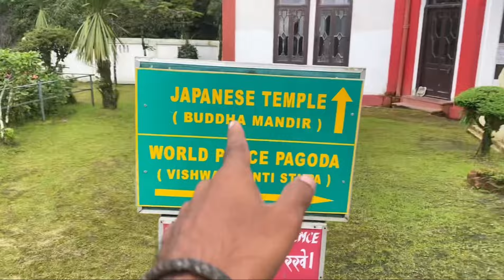Darjeeling tour view point // Darjeeling tour ❤️darjeeling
Guwahati to Darjeeling video
Guwahati to Darjeeling tips
New Assamese video
Darjeeling
Darjeeling viral videos
New video
Assamese new video
Darjeeling video
Assamese new vlog
Assamese new vlog 2024
Assam to Darjeeling
Assam to Darjeeling tour
Assamese video
Jubin vlog new video
Tending video Assam
Tending video Darjeeling
Virel video Darjeeling
Arc boys new video
Arc boys Darjeeling video
Travel video Darjeeling